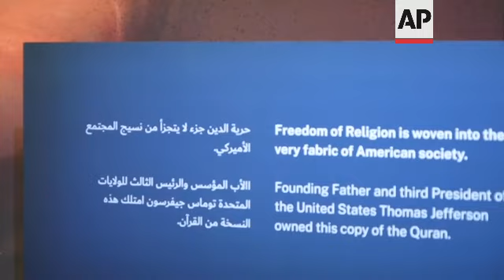UAE Expo gets underway in Dubai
(2 Oct 2021) LEAD IN :
After eight years of planning and billions of dollars in spending, the Middle East's first world fair is underway in Dubai.
Organisers hope the months-long extravaganza will draw both visitors and global attention to this desert-turned-dreamscape.

STORY-LINE:
Not long ago, the site of the 1,080 acre (438 hectare) Expo was barren desert.
Now, it is a buzzing futuristic landscape with a new metro station, multi-million dollar pavilions and so-called districts with names like "sustainability" and "opportunity" — all built, like much of the Gulf, by low-paid migrant workers.
More than 190 nations are using their pavilions to spotlight their greatest tourist attractions, discoveries and ambitions.
The coronavirus pandemic pushed back Expo 2020 a year.
Constantin Spivakov, a visitor from Ukraine says it is an impressive feat of organisation :
"For me it's surprising that probably it's possible to arrange the world like this in the middle of nothing. when you come here you never expect to see something like that what you see. And you see how many countries they brought here to make everything just to show what they're doing just, and you know and I think the places like this they really join the people all over the world here, different religion, different nationalities."
Draped over Italy's pavilion is 70 kilometers (40 miles) of rope made from 2 million plastic bottles.
The main attraction, though, is a 3-D replica of Michelangelo's biblical hero, David, made from marble dust.
The 5.2 meters (17 feet) high nude giant is not easily accessible — visitors must enter separate floors of a platform to view it at eye-level or peer up from its feet.
Public nudity is outlawed in the UAE, where traditional Muslim norms largely prevail.
The U.S. pavilion, paid for by the UAE after America struggled to come up with funding, also boasts a replica of the Space X Falcon 9 rocket and takes visitors on a conveyor belt past multimedia infomercials for American inventions.
It also displays a Quran that belonged to the nation's third president, Thomas Jefferson, an example of how freedom of religion "is woven into the very fabric of American society."
"It's like the whole world is going to come together to show their culture, you know their future inventions, their present, their history as well, so that's the thing. It's same like global but it's not like, because it's going to show the future, what they're going to do in the future, their inventions."
says Nasima Khan, from Afghanistan.
Navneet Khajuria, says he flew in for Expo all the way from India and feels it's a "lifetime achievement to visit here in Dubai 2020 Expo and you know being an Indian I have visited the Indian pavilion and found that there are so many opportunities  in the world where we need to explore."
China's vast, lantern-shaped pavilion focuses on the nation's space ambitions and future invention plans, featuring a Transformer-like car that SAIC Motor hopes will function one day also as a submarine and helicopter.
The UAE's falcon-shaped pavilion, by far the largest in size, takes visitors on a two-hour-long immersive experience through dunes of real orange sand and footage from the country's 50-year history.
Since first making a splash in London in 1851, world fairs have long been an opportunity for nations to meet, exchange ideas, showcase inventions, promote culture and build business ties.